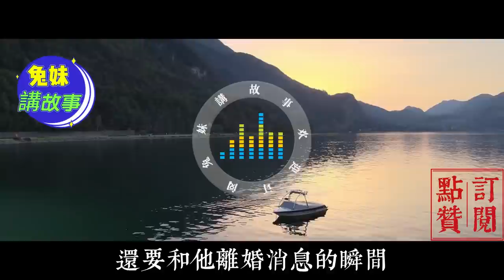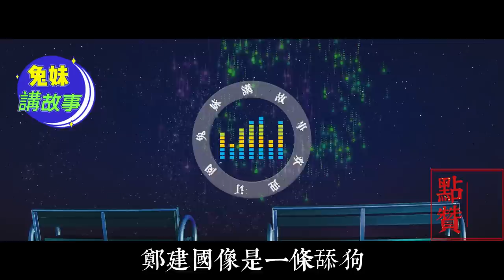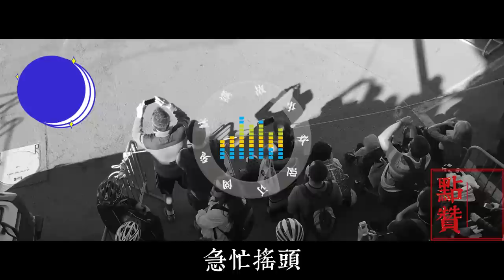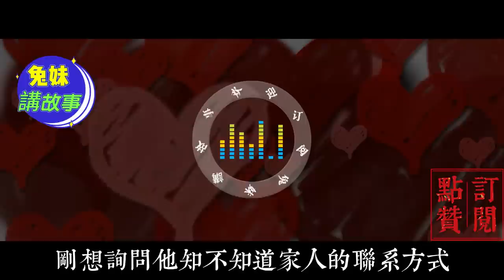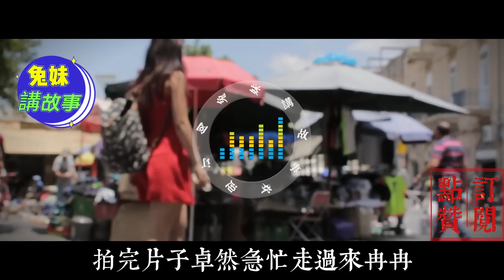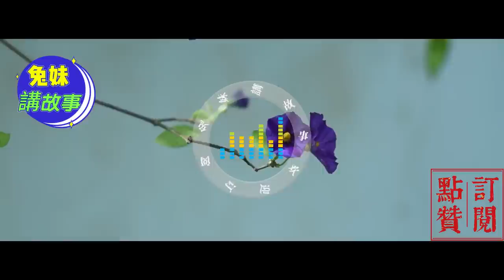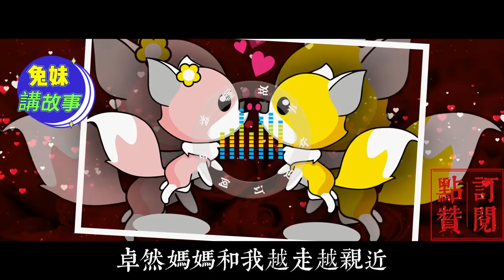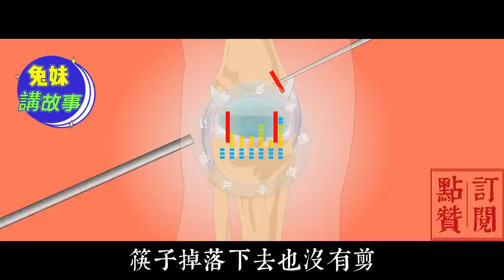我爸卷走家產傍富婆，我反手泡富婆兒子，還認富婆做姐姐，純屬惡心渣爸